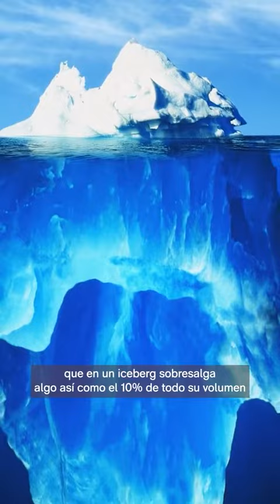19 de julio de 2022